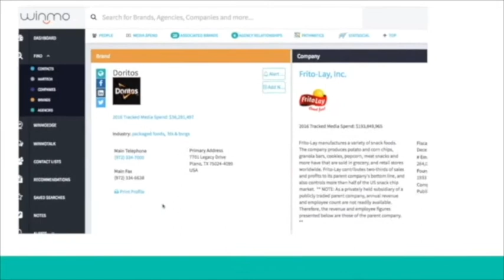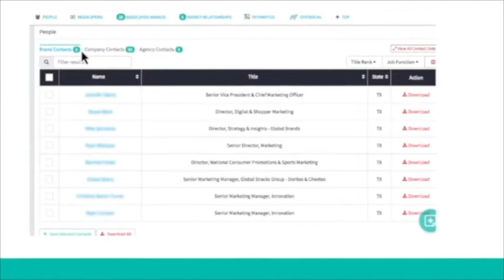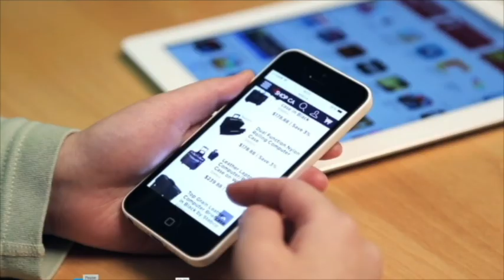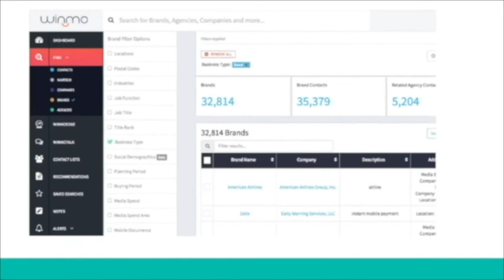S05 503 CMO SUITE CHIS STADLER CMO TONAL